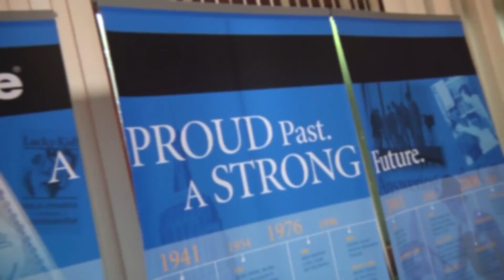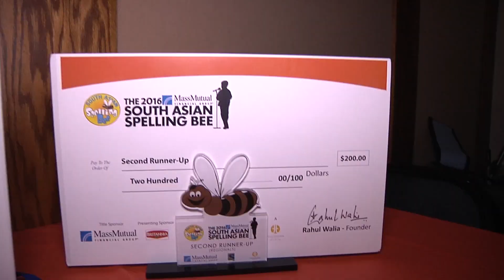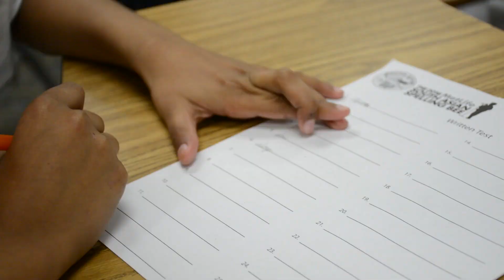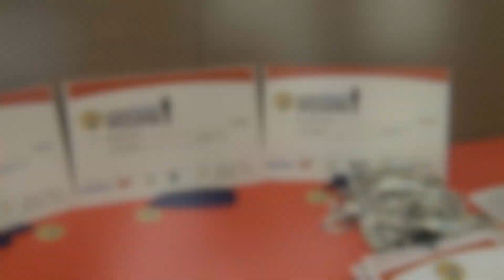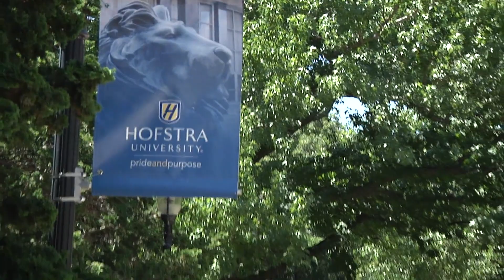South Asian Spelling Bee'16 - Regionals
The regionals for the South Asian Spelling Bee are well underway!

The South Asian Spelling Bee is a platform that gives all South Asian students the opportunity to test their skills within their core peer group. It is the effort of this unique national spelling bee to encourage and promote South Asian academic talent across the US and to bring this aspect of a South Asian student’s life into the foreground by broadcasting the spelling contest as a series on Sony Entertainment Television (SET) Asia.

Creator:
Rahul Walia

Production:
Touchdown Productions

Media:
Touchdown Media